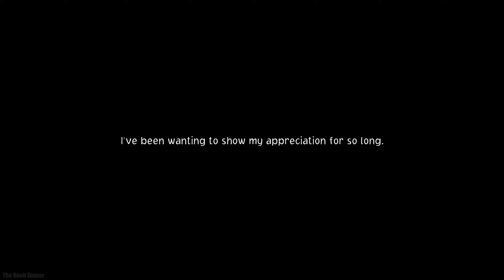One Piece Odyssey Part 9: Hunting Season in Dressrosa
The Straw Hat Pirates shipwreck on a Mysterious Island, the crew is separated, and Luffy loses his straw hat. Luffy, Usopp, Sanji, Chopper, Robin, and Franky ventured onto the island to find Zoro, Nami and Brook. They wandered into King Kong Garden and saw Nami from a distance, cornered by a Del Kong. Fighting their way to Eisas and Hidelie Penguins, they arrived at the Del Kong's nest, but before the creature could hurt Nami, Zoro  appeared and intervened.
When the Five Elders learn that the Straw Hat Pirates have shipwrecked on Waford, they send a certain person to the island.
On Waford, the Straw Hat Pirates meet Adio Suerte, a wandering explorer, and Lim, a young woman with the abilities to steal people's abilities and seal them in a cube. She returns Luffy's straw hat and steals the crew's abilities, dispersing the cube that contains them into pieces. The pirate crew must find their lost abilities and explore Memoria, a world built from their memories. This takes the crew to recreations of Arabasta Kingdom, Water 7, Enies Lobby, Marineford, and Dressrosa, where they encounter familiar friends and foes.
After recovering their abilities, the Straw Hats crew are forced back into Memoria by a mysterious girl resembling Lim holding a black cube in hand. They are transported to an alternate Arabasta where Crocodile was successful in taking over the country. The black cubes alter Memoria, even bringing in other people from the Straw Hats' history who weren't created before.

Timestamp
00:00 - Return to Adio's house
01:26 - Go to Dressrosa
07:34 - Defeat Doflamingo
12:49 - Go to the Royal Palace
17:22 - Go to the Coliseum
28:52 - Search for Rebecca
39:47 - Go to the Elevator Another Way
49:31 - Operate the Elevator
51:42 - Go to the new Royal Plateau
55:12 - Head North
58:20 - Build a Bridge as you progress
01:05:02 - Get Through the Stone Passage
01:20:03 - Bonus Scene